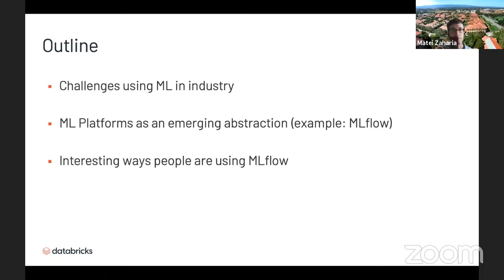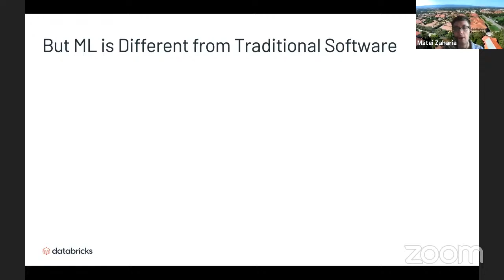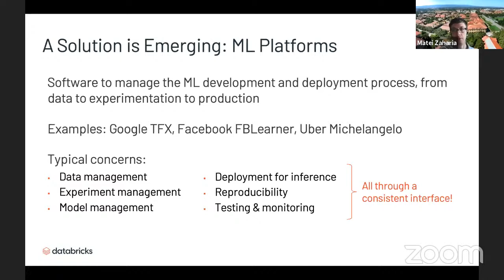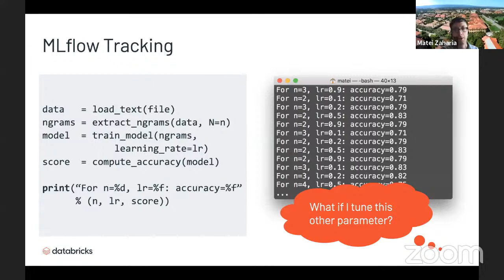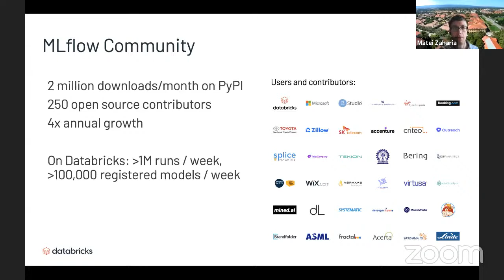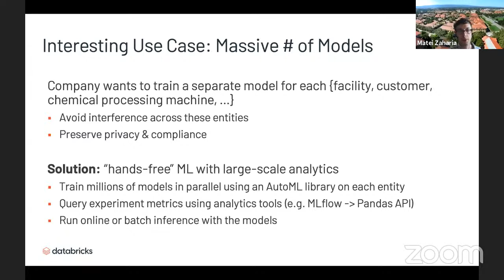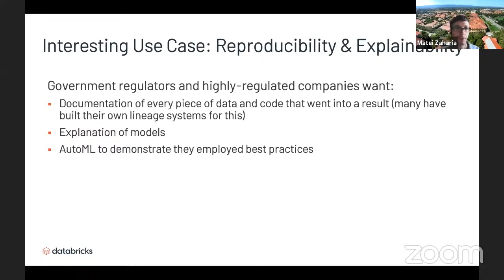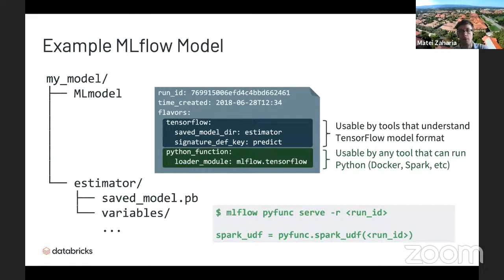Stanford MLSys Seminar Episode 2: Matei Zaharia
Episode 2 of the Stanford MLSys Seminar Series!

Machine Learning at Industrial Scale: Lessons from the MLflow Project
Speaker: Matei Zaharia

Abstract:
Although enterprise adoption of machine learning is still early on, many enterprises in all industries already have hundreds of internal ML applications. ML powers business processes with an impact of hundreds of millions of dollars in industrial IoT, finance, healthcare and retail. Building and operating these applications reliably requires infrastructure that is different from traditional software development, which has led to significant investment in the construction of “ML platforms” specifically designed to run ML applications. In this talk, I’ll discuss some of the common challenges in productionizing ML applications based on experience building MLflow, an open source ML platform started at Databricks. MLflow is now the most widely used open source project in this area, with over 2 million downloads a month and integrations with dozens of other products. I’ll also highlight some interesting problems users face that are not covered deeply in current ML systems research, such as the need for “hands-free” ML that can train thousands of independent models without direct tuning from the ML developer for regulatory reasons, and the impact of privacy and interpretability regulations on ML. All my examples will be based on experience at large Databricks / MLflow customers.

Speaker bio:
Matei Zaharia is an Assistant Professor of Computer Science at Stanford University and Chief Technologist at Databricks. He started the Apache Spark project during his PhD at UC Berkeley in 2009, and has worked broadly on other cluster computing and analytics software, including MLflow and Delta Lake. At Stanford, Matei is a co-PI of the DAWN Lab doing research on infrastructure for machine learning. Matei’s work was recognized through the 2014 ACM Doctoral Dissertation Award, an NSF CAREER Award, and the US Presidential Early Career Award for Scientists and Engineers (PECASE).